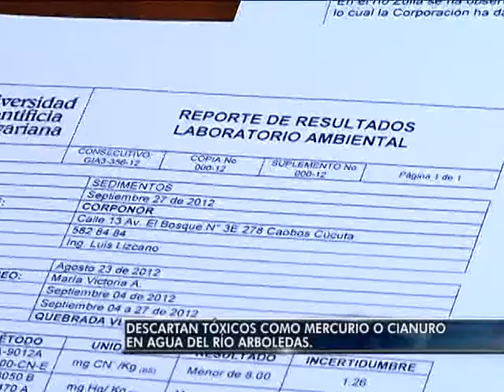Descartan tóxicos como mercurio o cianuro en agua del Rio Arboledas